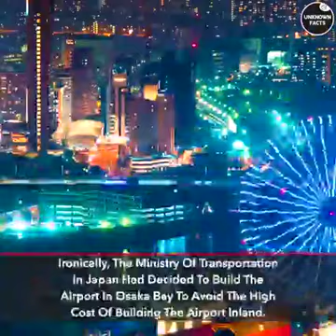Why Is The 20 Billion Floating Airport Of Japan Sinking